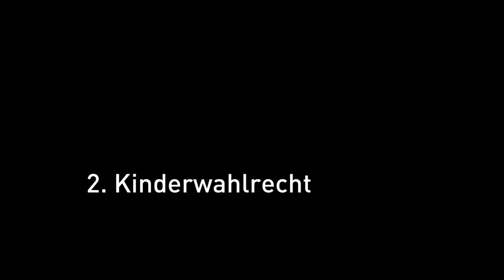Aufstand der Jugend ► Kampagnen Trailer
Trailer der Performance vom 9.9.2018 vor dem Brandenburger Tor sowie der "Aufstand der Jugend" Kampagne und deren Forderungen. Wir haben ein neues Manifest geschrieben! Über unsere Visionen zu einer gesunden Jugendhochkultur. Hier gehts zum Manifest:

Aufstand der Jugend - Kampagnen Forderungen:
1. Deutscher Jugendrat (ein Gremium aus Jugendlichen, das ausgelost wird und die Politik in Zukunftsfragen berät)

2. Kinderwahlrecht (das Kinder wählen dürfen, wenn sie sich selbst zur Wahl anmelden)

3. Jugendrente (im Sinne Schreibers, um die Jugend am Generationenvertrag zu beteiligen)

Hast auch du Interesse dich in der NGO zu engagieren? Dann melde dich bei uns, die gesamte youmove Welt wartet auf dich. Schreib uns auf Instagram oder Facebook: